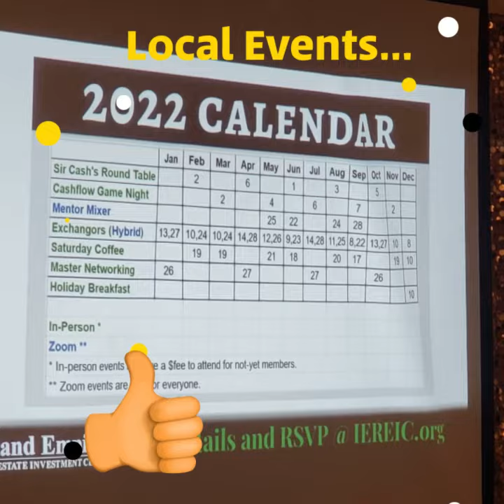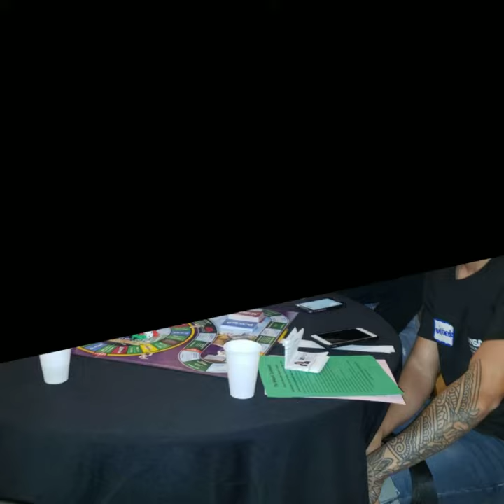CA$H Flow 7/6/22